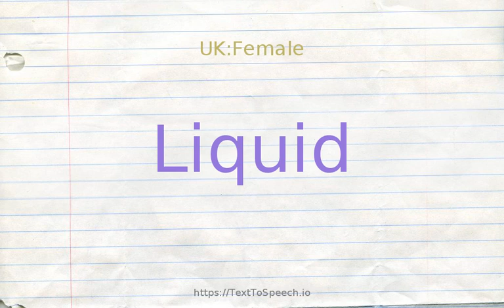How to pronounce liquid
Liquid definitions:
    (n): a frictionless non-nasal continuant (especially `l'' and `r'')
    (n): the state in which a substance exhibits a characteristic readiness to flow with little or no tendency to disperse and relatively high incompressibility
    (n): a substance in the fluid state of matter having no fixed shape but a fixed volume
    (n): a substance that is liquid at room temperature and pressure
    (s): clear and bright; "the liquid air of a spring morning"; "eyes shining with a liquid luster"; "limpid blue eyes"
    (s): in cash or easily convertible to cash; "liquid (or fluid) assets"
    (s): smooth and unconstrained in movement; "a long, smooth stride"; "the fluid motion of a cat"; "the liquid grace of a ballerina"; "liquid prose"
    (s): yielding; lacking any hint of hardness; "the liquid stillness of the night enveloping him"; "the liquid brown eyes of a spaniel"
    (s): smooth and flowing in quality; entirely free of harshness; "the liquid song of a robin"
    (a): changed from a solid to a liquid state; "rivers filled to overflowing by melted snow"
    (a): existing as or having characteristics of a liquid; especially tending to flow; "water and milk and blood are liquid substances"
    (s): filled or brimming with tears; "swimming eyes"; "watery eyes"; "sorrow made the eyes of many grow liquid"